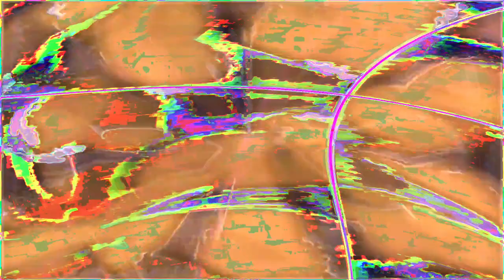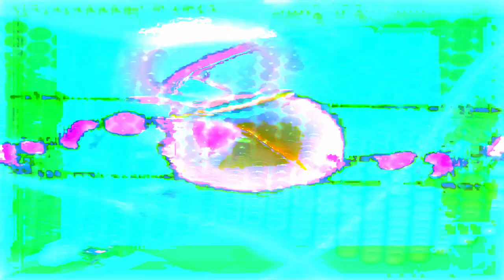Movie 24 07 10 02h20m47s Finite Discrete Noise Revolution #3